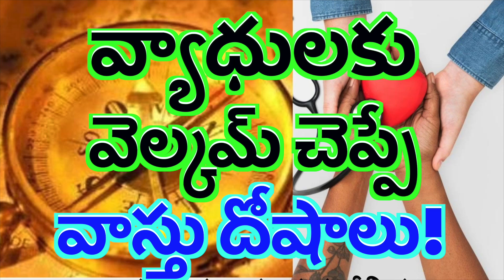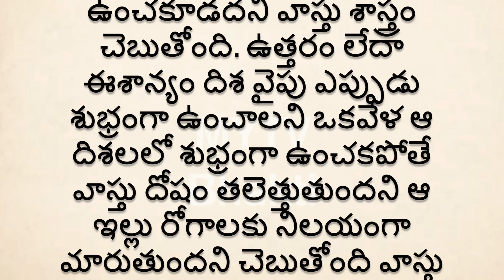వ్యాధులకు వెల్కమ్ చెప్పే వాస్తు దోషాలుvasthuintelugu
MYTVBhakti
vasthuintelugu